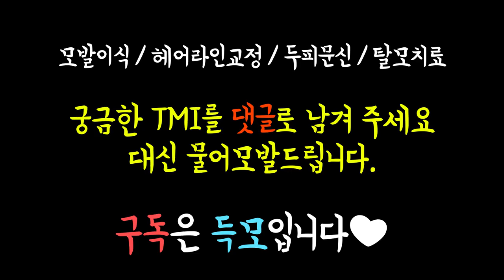검은색 두피문신 후, 갈색 염색 괜찮을까? - 뉴헤어 I 두피문신